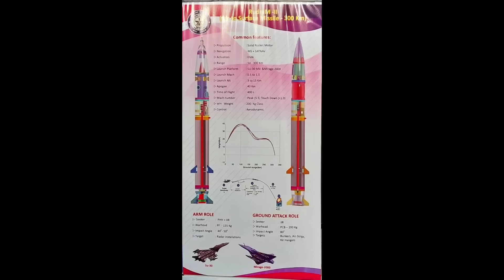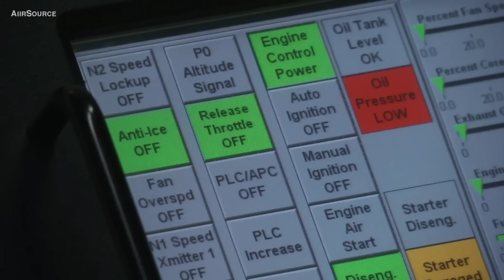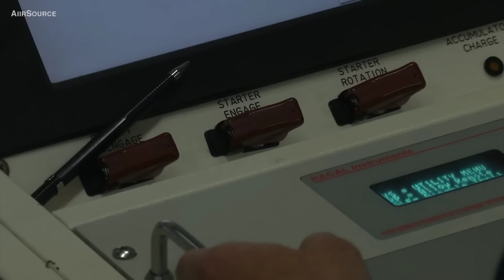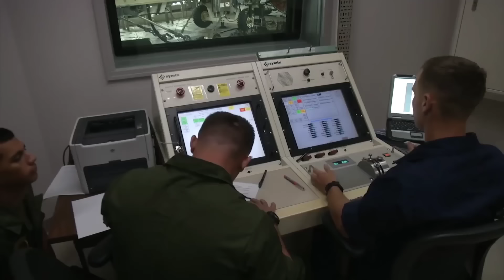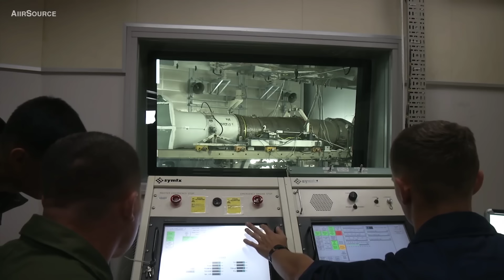ब्रेकिंग- तो ये था अमेरिका का असली मकसद - GE 110KN engine for AMCA MK2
In a major development for India's ambitious AdvancedMedium Combat Aircraft (AMCA) program, GeneralElectric (GE) Aerospace CEO Amy Gowder hasexpressed the company's readiness to design and builda clean-slate engine specifically for the fighter jet'sAMCA MkIl variant. This exciting prospect signifiesIndia's quest for self-reliance in high-thrust enginetechnology, taking its aeronautical prowess to newheights.
While the AMCA prototypes will initially fly with theF414 INS6 engines - currently under co-production withHAL - GE envisions a more potent engine for the AMCAMkIl variant. Gowder emphasized GE's eagerness tocollaborate with DRDO's GTRE on this cutting-edgeproject, leveraging their expertise in integrating theF414 INS6 on the AMCA platform to refine the design ofthe new engine.
This news comes amidst India's decision to initiallyprocure two squadrons of AMCA Mkl jets equipped withthe F414 INS6, followed by the AMCA MkIl variantboasting a high-thrust engine capable of generating110-120kN of thrust. DRDO's GTRE is actively in talkswith international players like French Safran, UK's RollsRoyce, and, of course, GE, to co-develop this gamechanger engine.